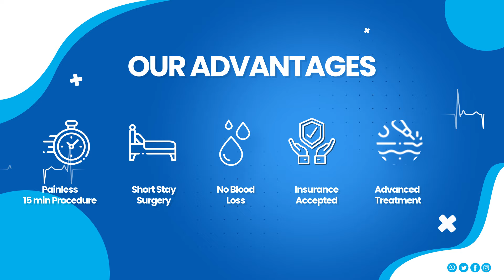Gynecomastia Treatment - Enlarged breasts in Men are Not Embarrassing Anymore | Be Well Hospitals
What is Gynecomastia?
Gynecomastia is an enlargement of male breast tissue caused by an imbalance of hormones in the body, with an excess of female hormones called estrogens when compared to male hormones called androgens.

Gynecomastia is common in men and boys at various phases of development, as well as in conjunction with specific medical disorders. True gynecomastia is defined by increased glandular tissue as opposed to fat (adipose) tissue. Pseudogynecomastia refers to the presence of fat tissue in the breast region.

Hit hard by Kidney Stones?
Do you have varicose veins?

Be Well Hospitals is the leading multi-specialty hospital-based in Tamil Nadu. It is also available in several locations in Tamil Nadu which includes Anna Nagar, T. Nagar, Kilpauk, Poonamalle & Ambattur in  Chennai. Outer Chennai:  Pondicherry, Pudukkottai, Tuticorin, Erode, and Nagercoil.